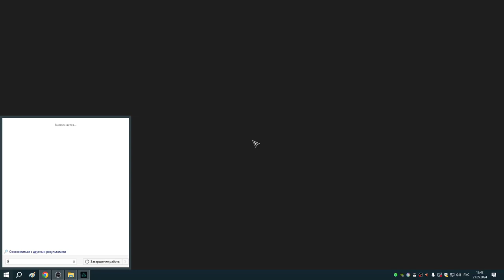271 10й забег сорвался и я пошёл зачищать Кент и на встречу с Басимом в Суссексе